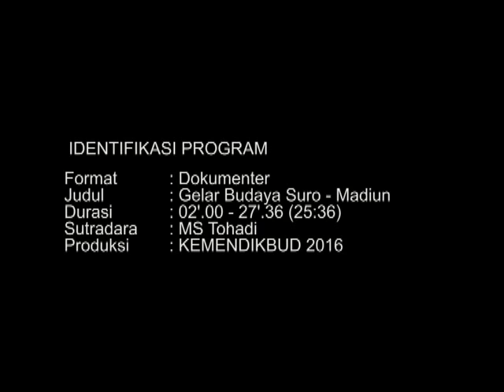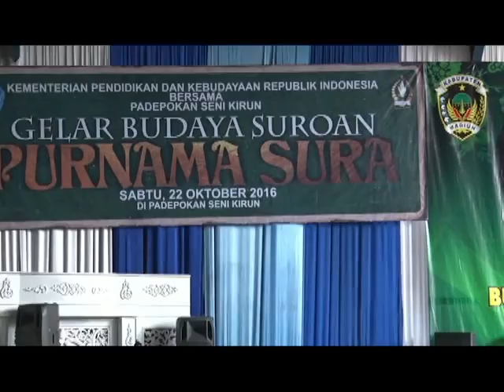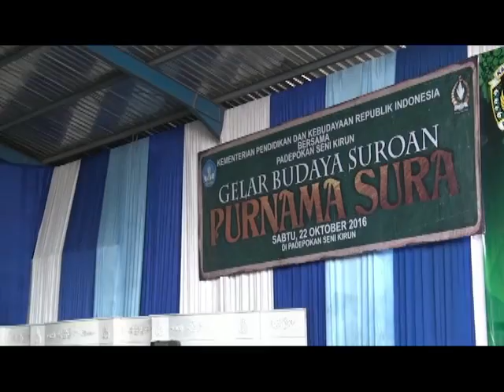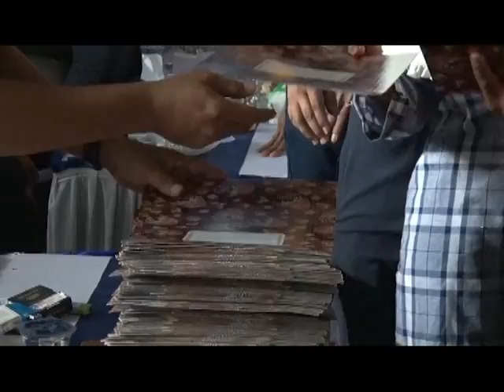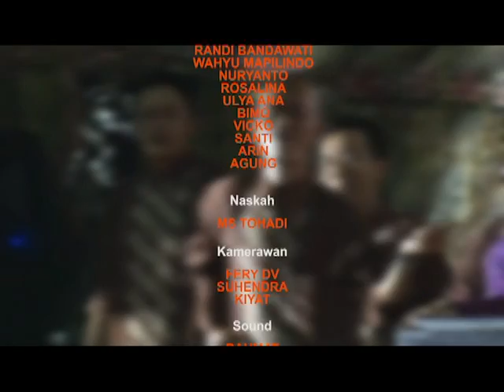Ruwatan Purnomo Suro Kabupaten Madiun